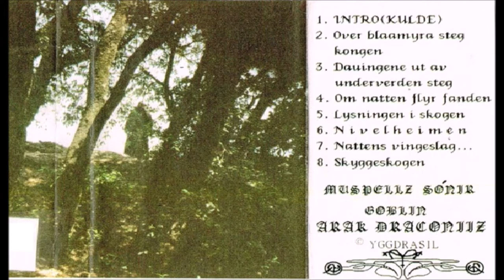Isvind [NOR] [Raw Black] 1993 - Nivelheimen (Full Demo)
00:00  1. Kulde (Intro)
00:40  2. Over Blaamyra steg kongen
03:52  3. Dauingene ut av underverden steg
08:06  4. Om natten flyr fanden
13:14  5. Lysningen i skogen
18:22  6. Nivelheimen
22:00  7. Nattens vingeslag bryter stillheten
26:40  8. Skyggeskogen